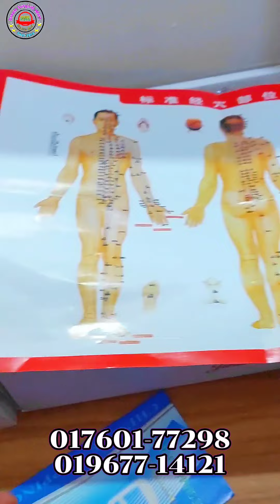হিজামা বক্স ৩২ টা কাপ পাম্পার,নিডেল,কলম সহ।Hijama Cupping Set Hpw to Use. Hijama Therapy set.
*হিজামা বক্স-১২ টা কাপ পাম্পার সহ,এবং একটি হিজামা কাটিং কলম, এক বক্স নিডেল সহ ফুল পেকেজ- ১২০০ টাকা।

*হিজামা বক্স ৩২ টা কাপ পাম্পার সহ ,এবং একটি হিজামা কাটিং কলম, এক বক্স নিডেল সহ ফুল পেকেজ:--২৩০০ টাকা।

*ঘরোয়াভাবে বডি ম্যাসাজ করার জন্য ম্যাসাজ কাপিং খুব উপকারী, এতে শরীরে রিল্যাক্স ফিল হয়।হিজামা বক্স কিনে ঘরোয়াভাবে ম্যাসাজ করা যায়।

🚫হিজামা পেন ৩ নিডেল :--৯০০  টাকা।

🚫হিজামা পেন ১ নিডেল :--  ৩৫০টাকা।

🚫নিডেল বক্স ৫০ টা :-- ১৫০টাকা।

🚫ইলেকট্রিক সাকশান মেশিন ৭০০০ টাকা।

🚫লুজ কাপ : বাংলাদেশী। ১৫ টাকা পিস

➡️দোকানের নাম:- ড্রিম  সার্জিক্যাল মার্ট
ঠিকানা:- 19/1, ডিসি রে রোড (মাসাল্লাল্লাহ টাওয়ার) মিটফোর্ড ঢাকা
সব ধরনের সার্জিক্যাল আইটেম, ফিজিওথেরাপি আইটেম পাইকারি, খুচরা এবং সাধারণ ওডার সরবরাহকারী